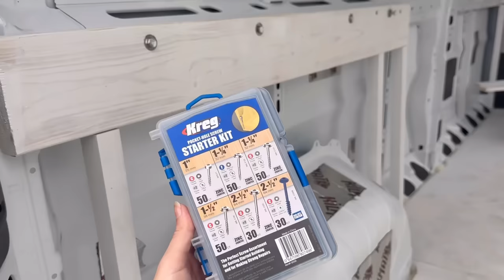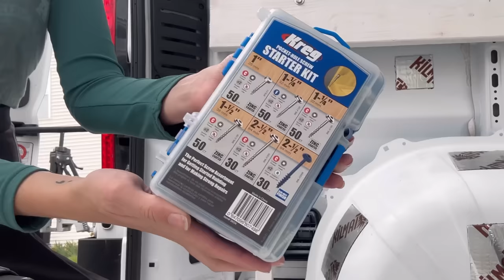Finishing FRAMING The Walls Of My Camper Van: Part 2 ( Solo Van Build STEP BY STEP Day 7-8 )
Cost of Framing? Kreg Jig? Time saving hack for perfectly lined up bolts? Welcome to a very magical day 7 & 8 of the van build!

Amount Spent For Framing My Van SO FAR (For Video Parts 1-3):

🌸(8) 1x3x8 Pine - $92.24
🌸Kreg Screw Starter Kit Assorted Screws ( I mostly used 1 1/4” but used 2” for the 2x2s under the bed frame) - $21.98
🌸(2) 1x2x6 Pine - $11.54
🌸(6) 2x2x3 Poplar - $83.88
🌸(6) 1x3x6 Pine - $51.78
🌸TEKS 10 x 1 7/16” Wood to Metal Screws - (Screws I used to attach the wood into the metal) - $12.98
🌸(2) 2x6x8 Spruce (Bed Supports) - $11.24
🌸1 GAL Bullseye Primer Paint - $32.98
🌸9-OZ Power Grab Ultimate Caulk Adhesive - $9.98
🌸Kreg Jig - $39.97 (Already Owned)
🌸Rivnut Tool - $37.98 ( Borrowed )
🌸8 Set M8 1.25 x 60mm Hex Head Screw Bolts - $10.59
🌸30 Piece M8 Rivnuts 1.25mm - $8.99 (Had left over from my last van build)
TOTAL ON THIS PROJECT SO FAR: $339.19

Tools Used In This Video:
Circular Saw, Measuring Tape, Pencil, 2 Clamps, Drill & Bits, Kreg Jig,

What's In My Van Build So Far?

ALL OF THE ABOVE PLUS

🌸 OBD Port Lock - $80.00
🌸 2x Rustoleum Clean Metal Primer Spray Paint - $16.92
🌸 Loctite Marine Adhesive - $18.53
🌸 License Plate Light Replacement - $7.94
🌸4 Sheets Of 1/2” 4x8 Baltic Birch Plywood -  $478.91
🌸Bullseye 1-2-3 Primer - $32.98 / Gallon
🌸Loctite Marine Adhesive - $18.53 (1 Tube for Floor & Sealing Van)
🌸Paint rollers and tray - $17.48
☀️1 Box of Havelock Wool - $150 ( I used 1/3 of a box)
🌸Weighing My Van At A CAT Scale: $13.50
🌸Philips head, 10x1 Screws (For My Floor) - $6.98

🌸Kilmat Sound Deadener 38SqFeet - $49.99 (I did not use the entire box & still have many sheets left personally.)

TOTAL SPENT ON VAN SO FAR - $1,478.08